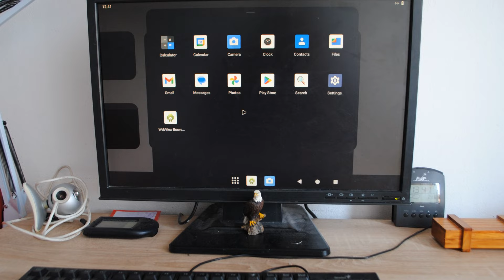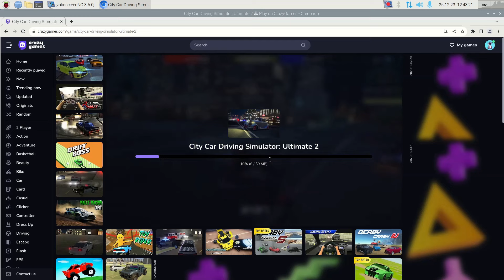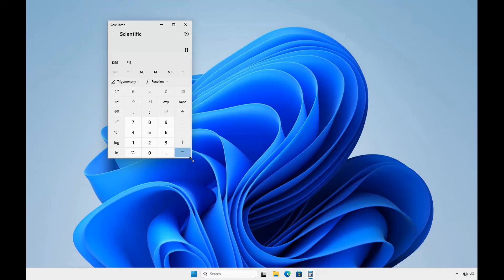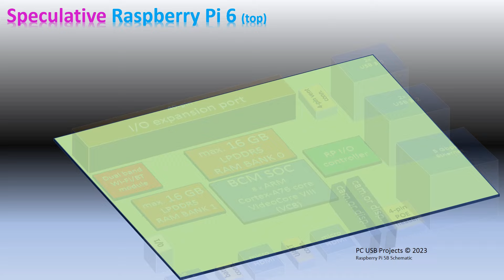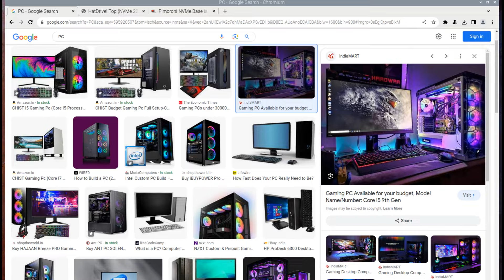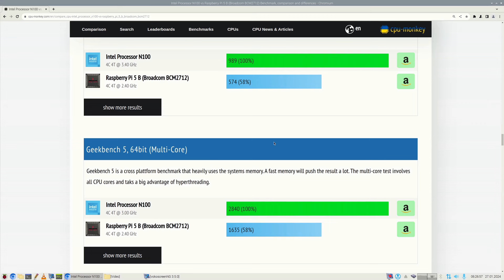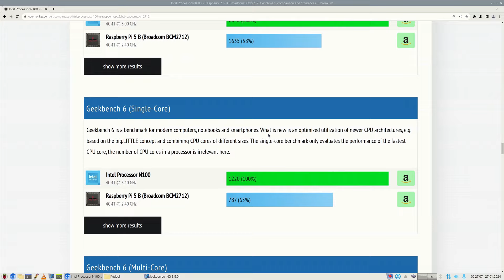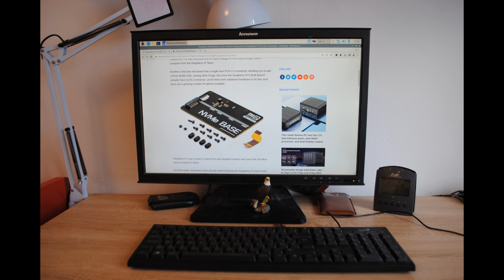Raspberry Pi 6 is on the horizon! (also watch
This is as speculative view of what the forthcoming Raspberry Pi 6 might look and feel like (also watch It is based on a detailed Raspberry Pi 5 analysis and comparison to various competitive architectures. I know that some of my predictions may not come true, but looking back to my previous predictions about Raspberry Pi 5, I must say that most of them had been correct...